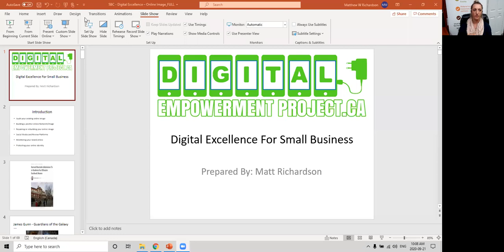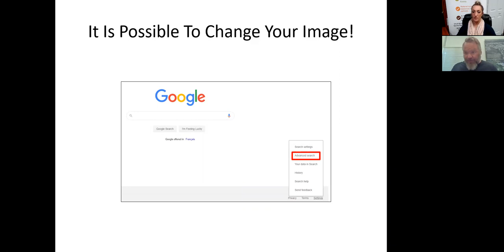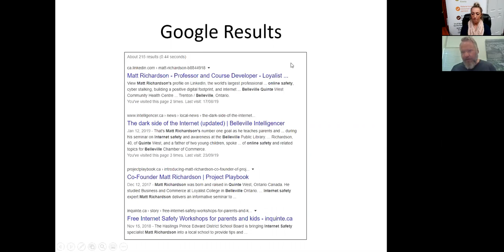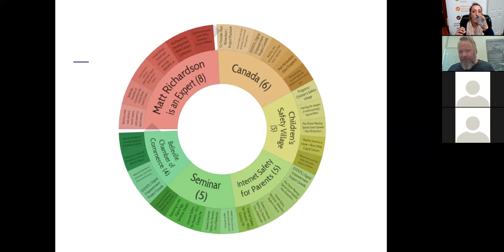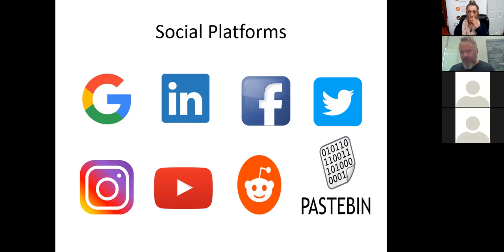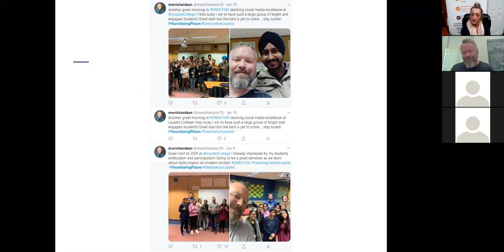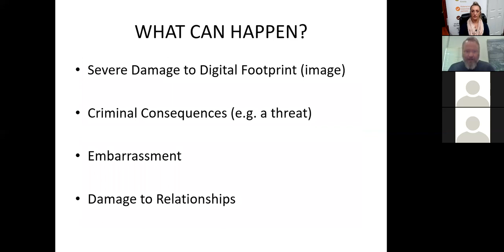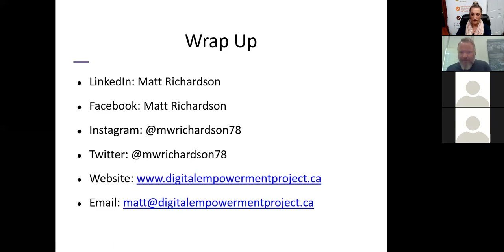Tourism Business Tuneup: Creating a Positive Online Image/Brand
Presented September 21st, 2020

Creating, maintaining and understanding your digital identity.

Topics discussed are:
• Google my Biz
• Trip Advisor
• CAA
• All relevant travel related listings
• Creating the foot print you want
• Responding to negative reviews
• Tips on monitoring your online image

Matt Richardson is an expert on internet safety and building a positive online image (among others). He is a Professor in the General Education Faculty at Loyalist College where he teaches topics that include; using social media as a positive force and technology’s impact on modern society. As a speaker with the Human Resources Professionals Association (HRPA) Matt covers topics that include; social media background checks on potential employees and using the internet member of the Rogers Communications / Ryerson University Cybersecurity Catalyst project team where he collaborates with industry experts on a variety topics that include; cyber security and safety, technological skill development, digital footprint and image, and more. He is often sought out as a subject matter expert by the media with TV, Radio, and print coverage in Canada and the U.S. Matt began teaching safety skills in 2013 and in 2016 completed an Ontario Pol Source Intelligence” (OSINT) internet investigations. His background working in politics and the provincial and federal civil service and OSINT experience give him a unique perspective which has resulted in innovative programs that cover the full spectrum of online safety and digital excellence.